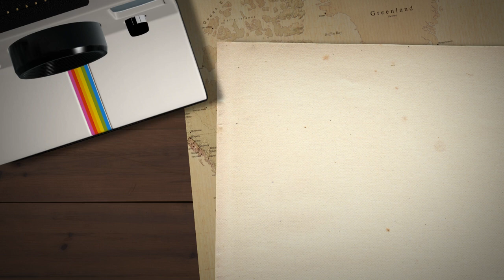July 22, 2018